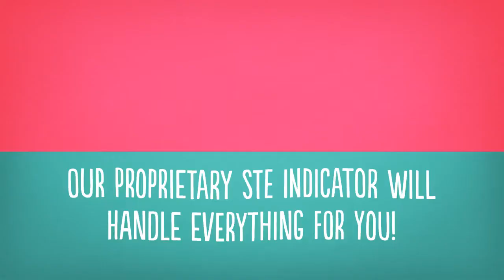Strike Trade Elite Strategy - Easy Fast Trading System For Any Market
The Time to Take Action is Now…

The Full Time Trader Course was designed for traders like you who not only want to be successful at trading, but make a living doing so.

The Full Time Trader Course can give you an unfair advantage because you will be one step ahead of everyone else.

You owe it to yourself to include the Full Time Trader Course in your portfolio.